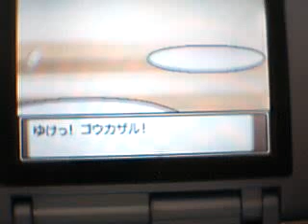PKMN Platino:El recorrido.86-El gran momento contra el Rival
adrianstiles juega con la versión japonesa de Pokémon Platino.
86º video.
Esta es la última batalla contra el rival.
Depende el inicial que elegiste usará diferentes pokémon.
Todos tienen los mismos niveles,entre 47 y 51 (infernape,empoleon o torterra).
Disfrutadlo.